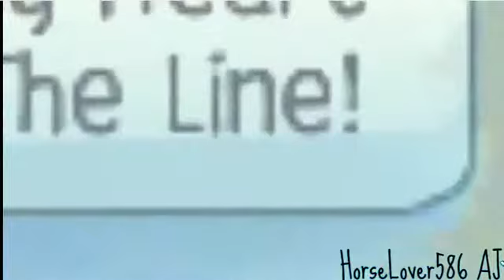AJMV- Counting Stars (FULL)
Ahhhhhhhhh I finally finished! I hope you like it, it took a lot of time.